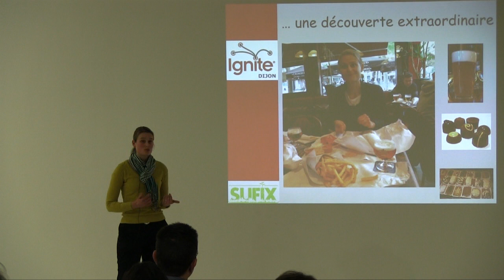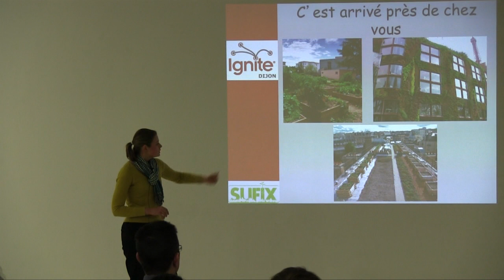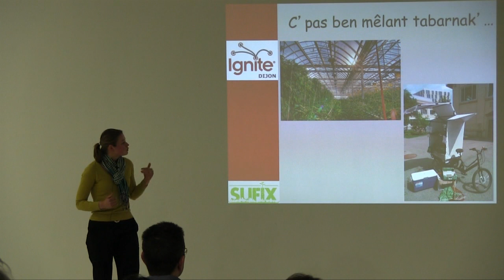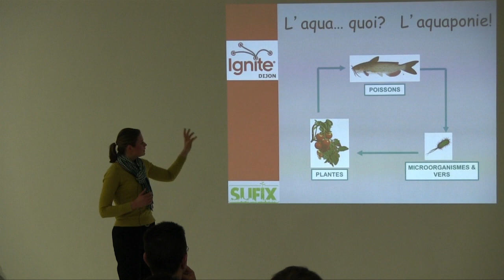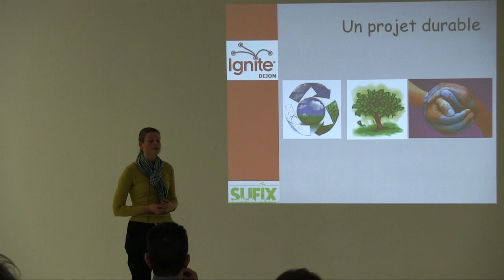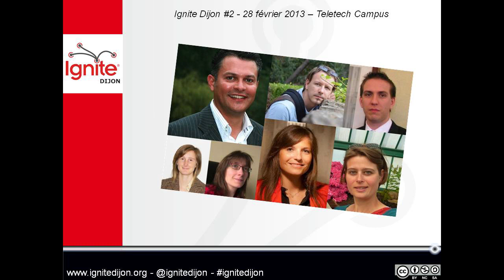SUFIX ou comment manger les légumes de sa ville ?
De plus en plus nombreux sur Terre, de moins en moins de surfaces agricoles disponibles, comment nourrir à leur faim les 9 milliards d'êtres humains qui peupleront notre planète d'ici 2050 ? Voilà le défi auquel souhaite répondre de manière innovante le projet SUFIX (Sustainable Urban Farming Innovation).